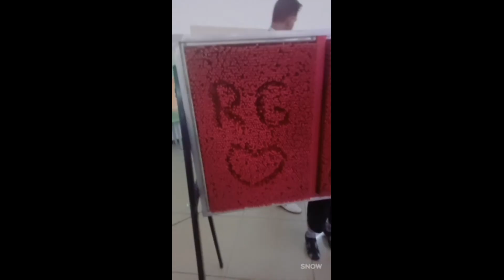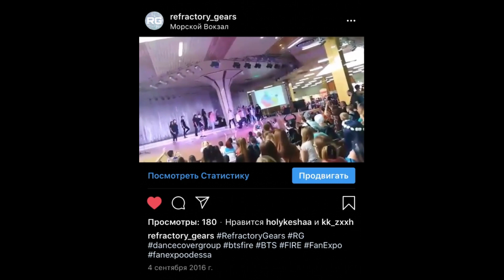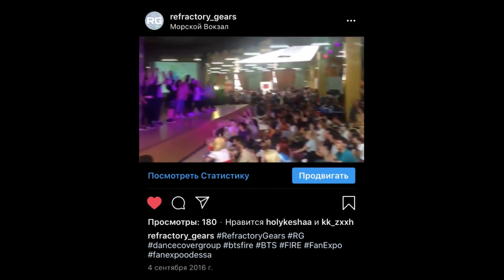[Refractory Gears][4th anniversary] together forever and ever!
Hey guys!
Today we are celebrating our fourth anniversary since the creation of our team💪
This number is not a small one, so we sincerely hope that this day will pave a flower road for us~🌸
A lot has happened in this particular time period. We created a lot of priceless and precious moments, and we would like to share them with You.
This clip is not only for the anniversary of Refractory Gears. It’s our story, which we keep on making up every day. We won’t be able to share everything, especially the backstage fun, but we would like to show off how it all started, remember how we all used to be and to see those hearts that used to beat in our team.
We really want to show you our true selves and to go back to our happy place together.
Happy 4th anniversary, G E A R S!! ♥♥♥

Всем привет!
Сегодня мы празднуем нашу четвертую годовщину со дня создания команды. Цифра уже не маленькая, но мы искренне верим, что это только начало нашего цветочного пути~
За время, что мы провели вместе, успело многое произойти. Мы создали множество общих бесценных воспоминаний, кусочками которых, мы бы хотели поделиться с Вами. Это не просто видео приуроченное ко Дню Рождения Refractory Gears. Это наша история, продолжение которой мы пишем каждый день. Всем не поделиться и всю закадровую жизнь не продемонстрировать, но показать как все начиналось, вспомнить какими мы были и чьи сердца бились в нашем составе...Мы хотим показать нас такими, какие мы есть и навсегда запомнить это счастливое время, проведенное вместе.
Счастливой 4-й годовщины, шестеренки! ♥♥♥